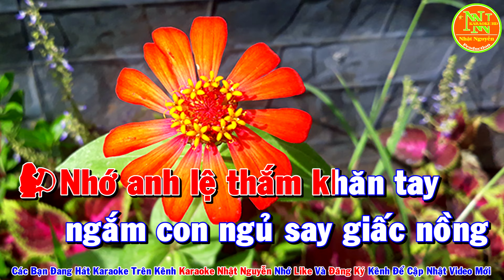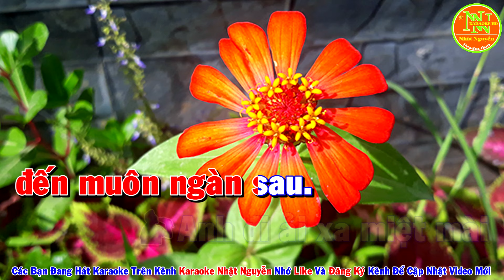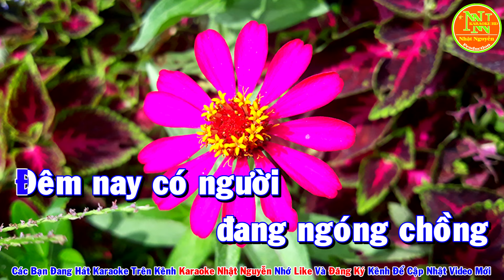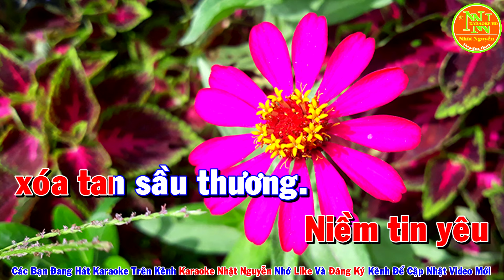Karaoke Nỗi Buồn Đêm Đông Song Ca Nhạc Sống - Phối Mới Dễ Hát - Nhật Nguyễn